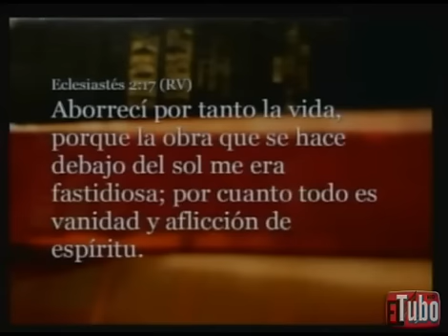3/7 - Yo Soy La Vida - SERIE: PLENITUD EN CRISTO - PR. ALEJANDRO BULLÓN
SERIE: PLENITUD EN CRISTO - PR. ALEJANDRO BULLÓN - IGLESIA ADVENTISTA DEL SÉPTIMO DÍA